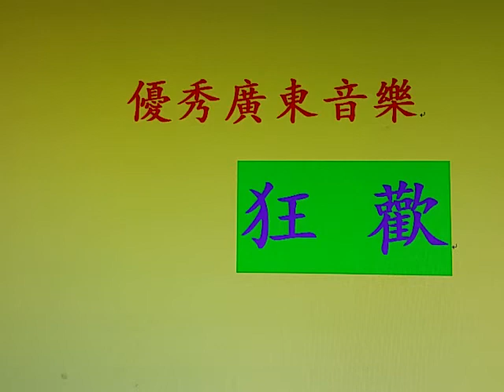優秀廣東音樂 【 狂 歡 】